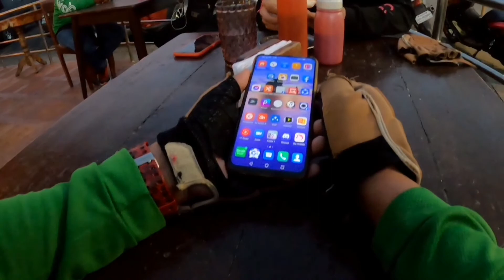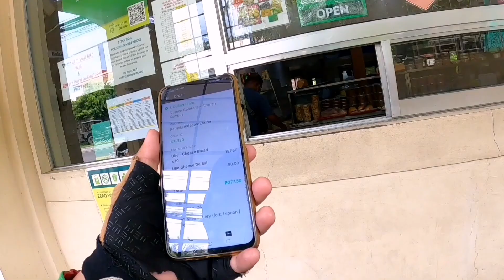Tambay sa City mall NG booking.